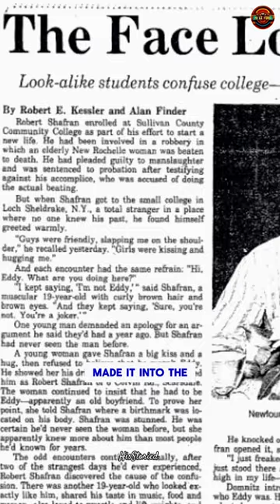Three Identical Strangers is MESSED UP